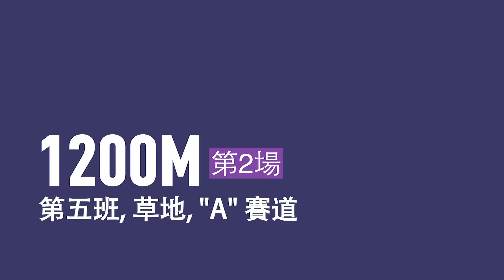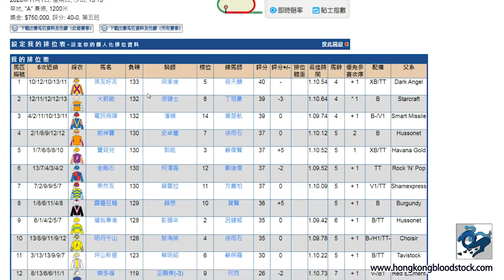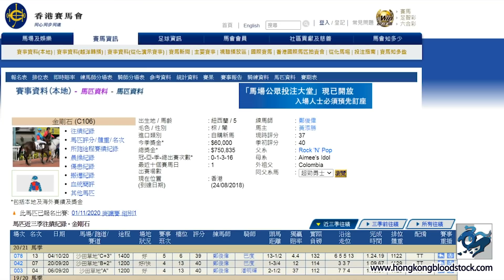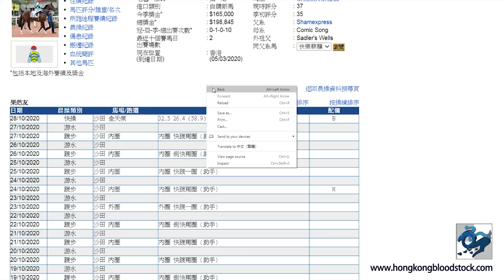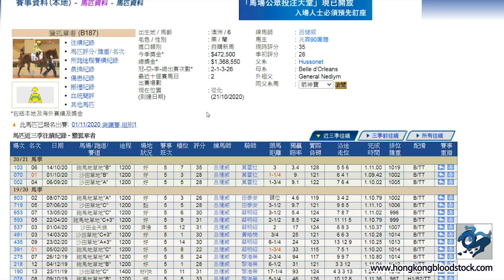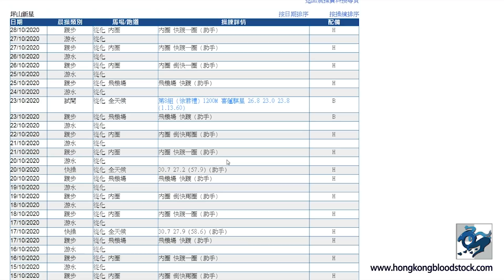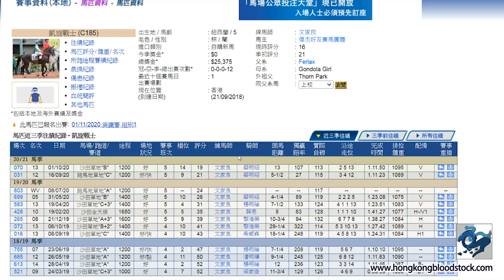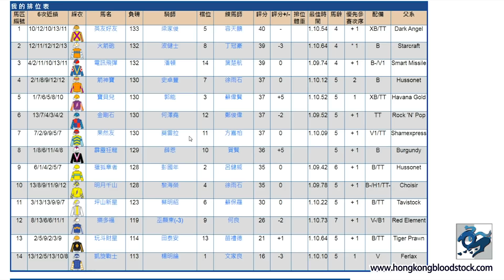第二場《拆局比你睇》 (香港賽馬) 2020-11-01